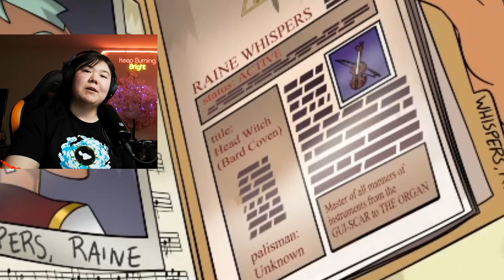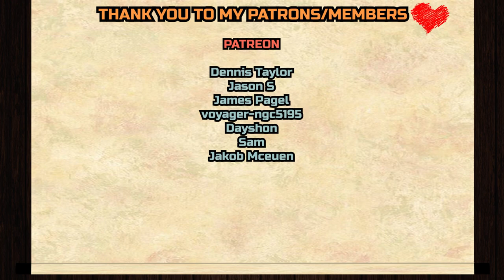Owl House 2x11 "Follies at the Coven Day Parade" REACTION & ANALYZATION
Dennis Taylor,
Jason S,
James Page, l
voyager-ngc5195
, Dayshon, Sam, Jakob Mceuen